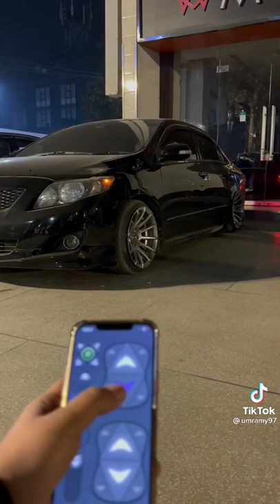Corolla air suspension 🤩